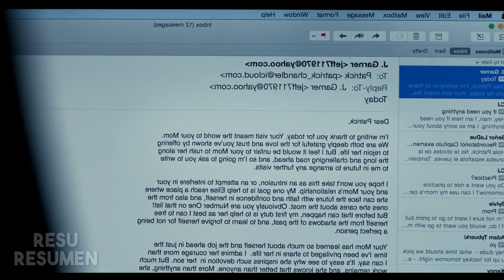LA TRÁGICA VIDA DE LEE RESUMEN (Resumen De Peliculas) PELICULAS RESUMIDAS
RESUMEN (Resumen De Peliculas) PELICULAS RESUMIDAS | RESUMEN
(Resumen De Peliculas) PELICULAS RESUMIDAS | RESUMEN | TE LA CUENTO